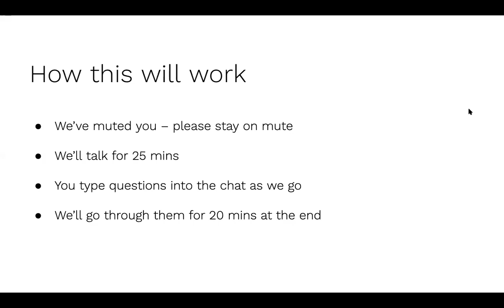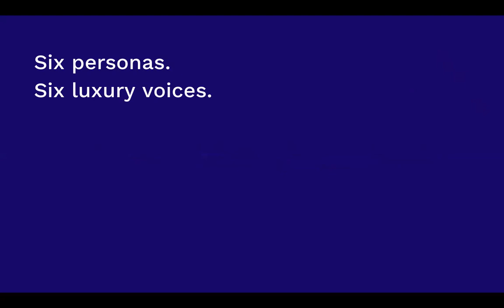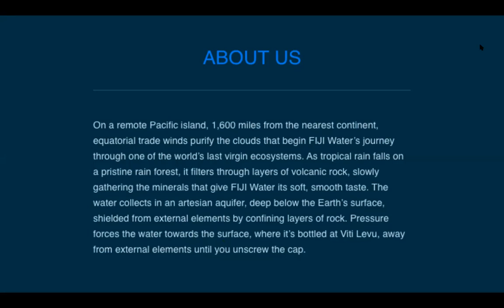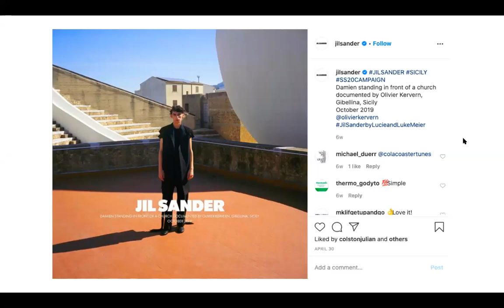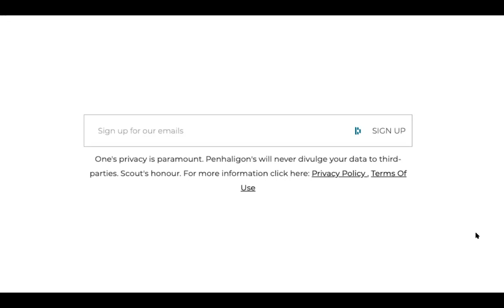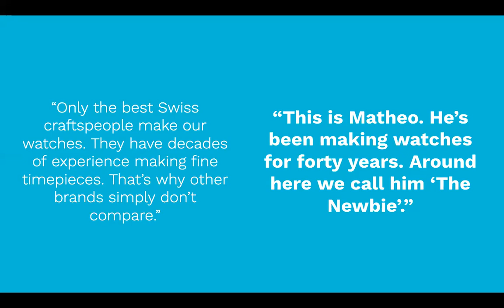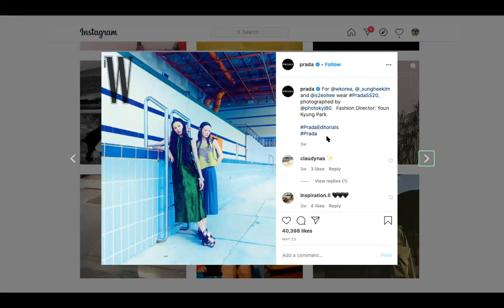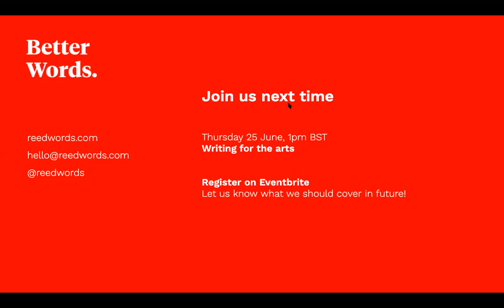Better Words: Writing for luxury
When it comes to finding the right voice in luxury, there’s more than one way to skin a crocodile.

In this session, we dive into our experience with luxury brands to answer questions like:

- What’s different about writing for luxury brands?
- Is there a ‘luxury voice’?
- How can words elevate a brand?

Erin Homer, Senior Content Brand Manager, Penhaligon's